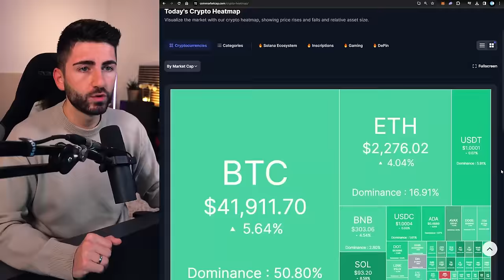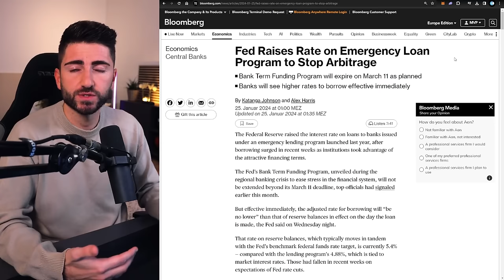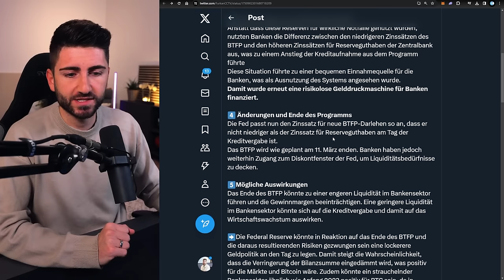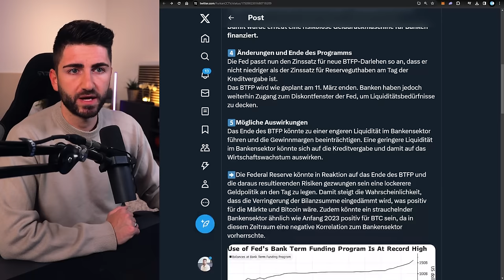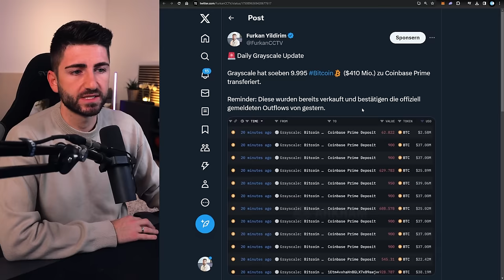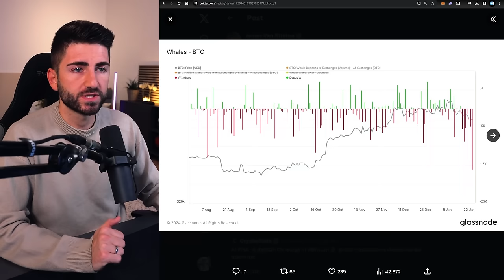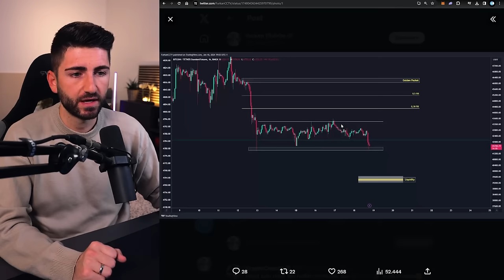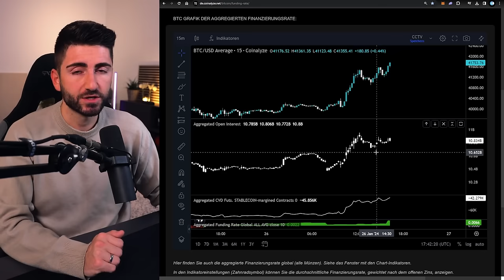Achtung: Bitcoin Breakout - Wende endlich eingeleitet?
*Fundierte Bitcoin, Crypto & Makro Insights seit 2017*
💰 Spot Börse Bitvavo (10€ Startguthaben) *
💰 Coinbase (10€ in BTC geschenkt) *
⭐️ Unsere Insights & Kursanalysen (14 Tage kostenlos testen) *

Timestamps:
00:00 Intro
00:50 Krypto Marktübersicht
01:48 Neu: Positive Makro Daten
03:42 Negativ verkaufte News eigentlich positiv für Bitcoin?
09:32 Bitcoin: Daten, ETF Flows und wichtiger Indikator
15:01 Breakout künstlich eingeleitet?
16:05 Aktuell wichtige Level & meine Positionen